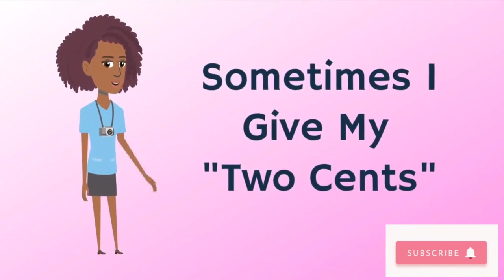Shannon Touchet Released On Parole Right Or Wrong??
All I need is a few minutes to talk about Shannon Touchet who received a release from prison after serving 25 years for his role in the taking out of Ronald Shaw back in 1998 with his other two accomplices Reginald Basile and Ronald Benson.